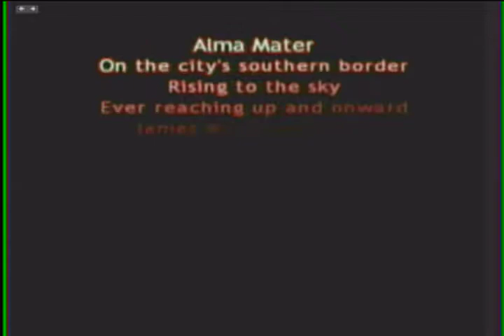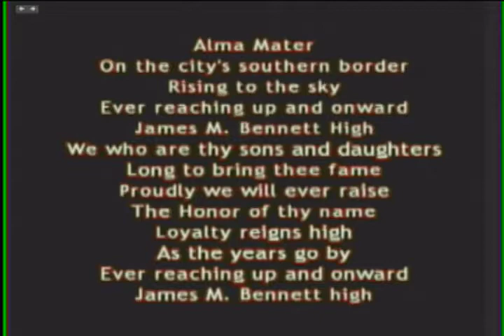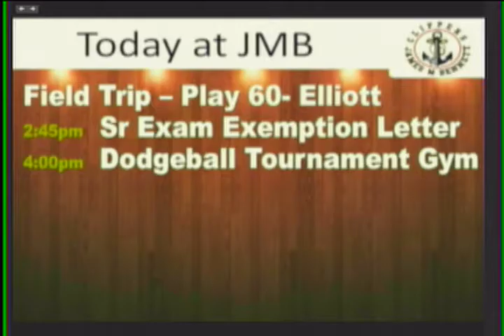WJMB News - Friday,May 19, 2017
HSA Testing
Senior Profile
Prom Court Voting
Service Hours: Fly-in
Art Club End of the Year Party
Cheerleading Tryouts
JMB Boys Tennis Wins Bayside Championships!!